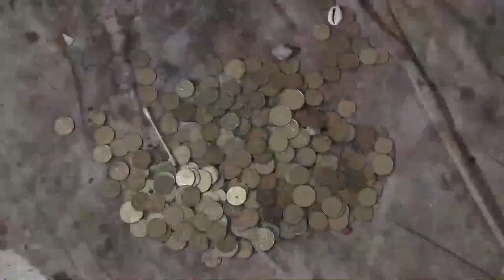OUATTARA SIABA Parle de ses Pouvoirs et est capable de vous aider